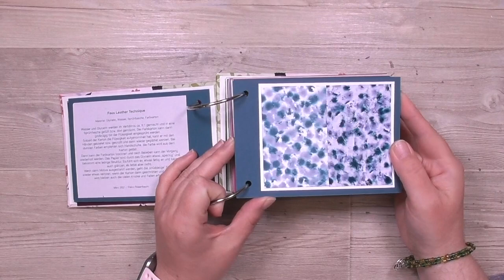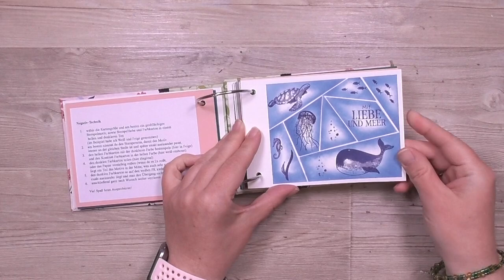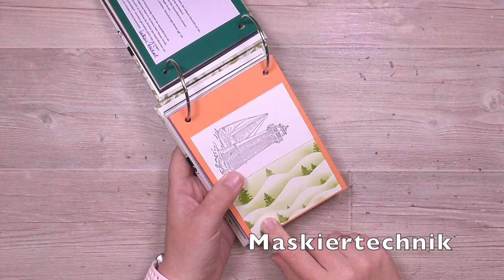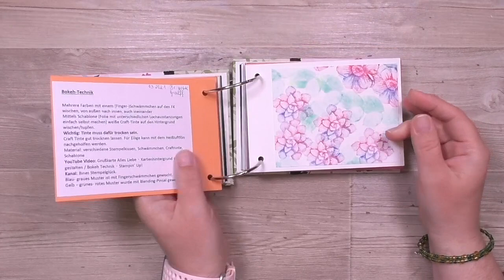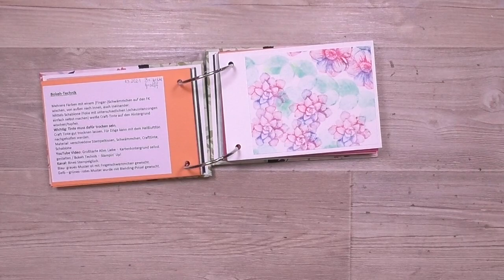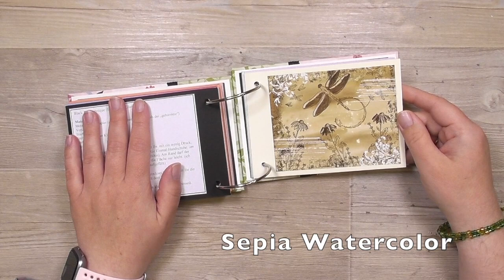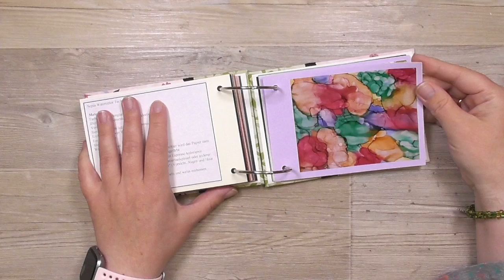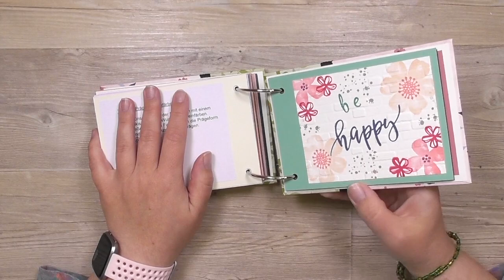Technikbuch | Unsere Techniken | Stampin' Up!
Alle Informationen dazu, die Kontaktdaten, aktuelle Termine und noch viel mehr Bastelanregungen findest Du

Die Techniken in unserem Buch sind diese hier:

1. Blowing Bubbles
2. Faux Leather
3. Polish Stone
4. Luftpolsterfolie
5. Negativtechnik
6. Retiformtechnik
7. Spiegeltechnik
8. Acrylblocktechnik
9. Maskiertechnik
10. Embossing Resist Technik
10a. Bokeh-Technik
11. Babywipe
12. Crayon Resist
13. Fadentechnik
14. Rasierschaumtechnik
15. Puzzle Piece Resist
16. Gummibandtechnik
17. Schablonentechnik
18. Kissing
19. White Washing
20. Mosaiktechnik
21. Black Ice
22. Sepia Watercolor
23. Alkohol Blend Technik
24. Herringbone
25. Josephs Coat Technik
26. Papier Piecing
27. Prägefolder einfärben
28. Graffitti-Technik
29. Aquarellstift-Technik
30. Smooching

Deine Petra